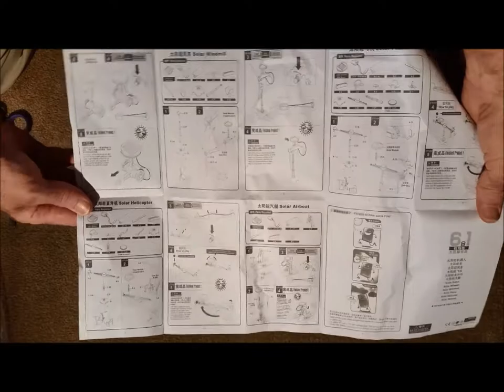Solar Powered Robots 6 in 1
Ordered from Ginny & King 4 November 2018, received 19 November 2018, in excellent condition.